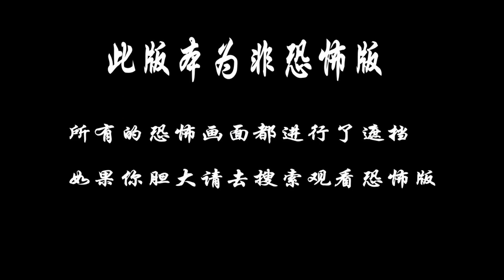胆小者看的恐怖电影解说：几分钟看完日本恐怖电影《美发尸》